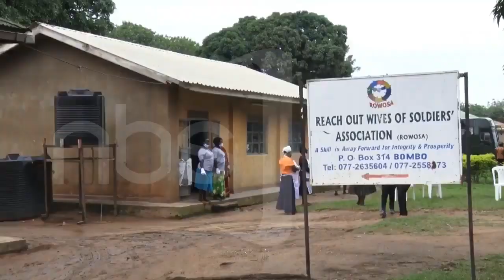PSFU skills soldiers wives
The grant of 80 million shillings from private sector foundation Uganda has significantly changed the lives of wives of soldiers.  In this story, Nabakooza Lydia talked to some wives of soldiers who narrated their ordeal of living in barracks without skills